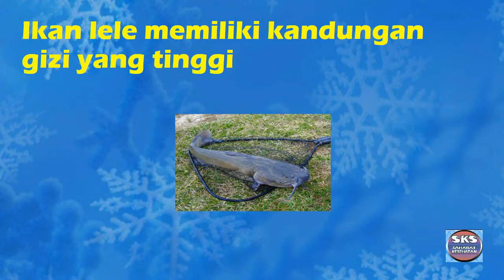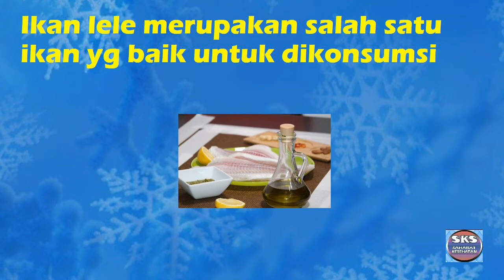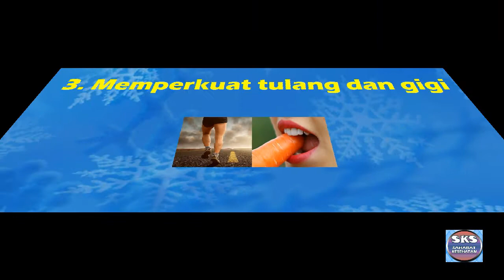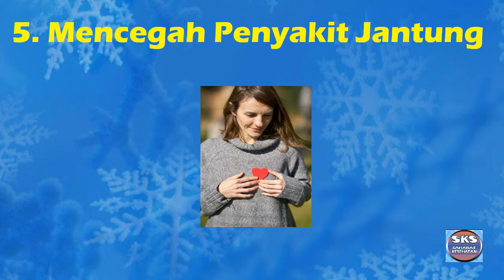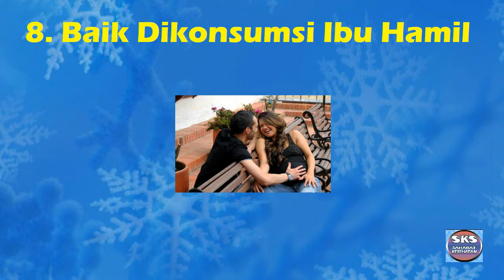YUK KETAHUI!!! INILAH 8 MANFAAT MENGKONSUMSI IKAN LELE UNTUK KESEHATAN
Di video kali ini @SAHABATKESEHATAN akan membahas tentang 8 manfaat mengkonsumsi ikan lele untuk kesehatan.